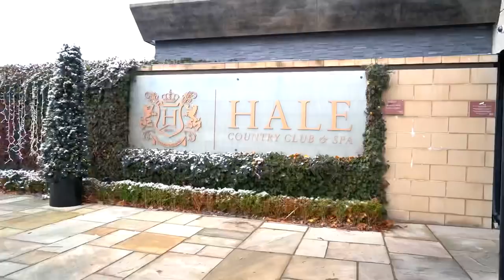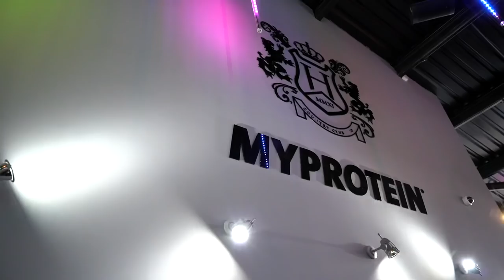Myprotein - What really happens!! Ryan Terry / Mukesh Gahlot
I had the pleasure of meeting up with India star Mukesh Gahlot former bodybuilder turned power lifter at hale country club for Myprotein.

Check out his YouTube channel for great content